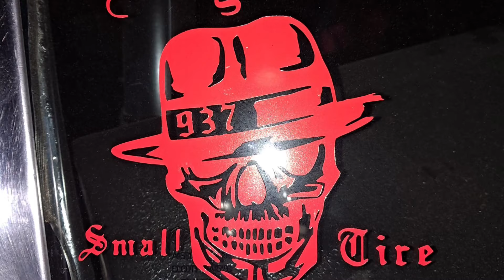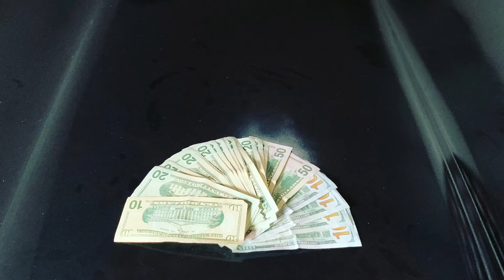Cash Days Small Tire Shootout In Ohio Streets! OldSkool LSX Ford FairLane Wins its First Cash Days🏁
I take my LSX Ford FairLane OldSkool to Columbus Ohio for a Cash Days Shootout in the street and WIN it and take the money home to The 937 for The Mafia.